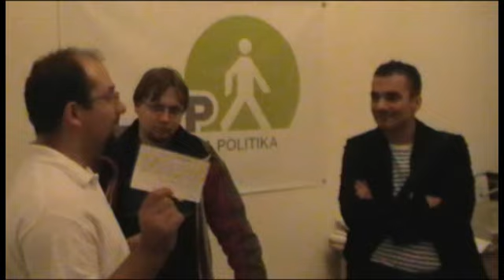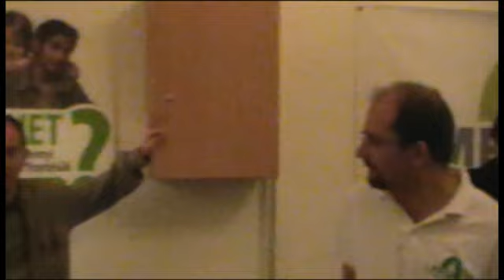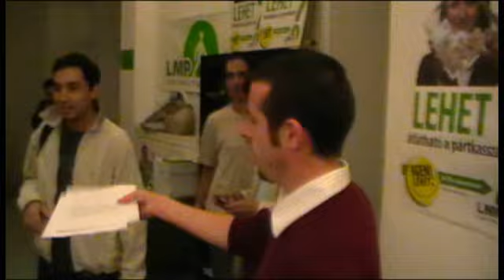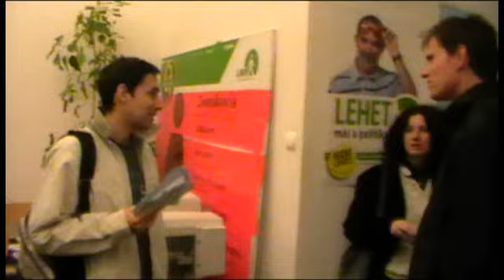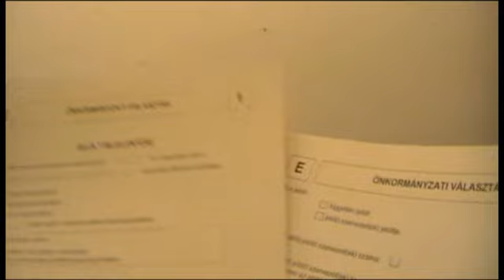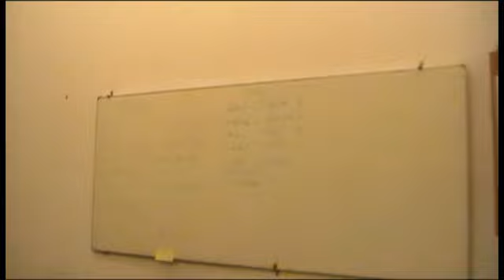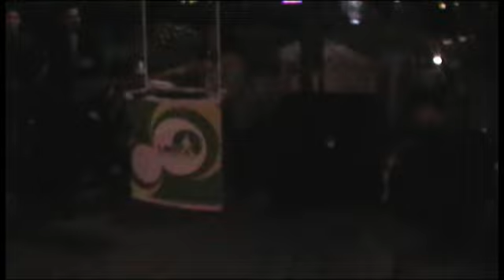Hard Days Night 2. rész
A kopogtatócédula-gyűjtés utolsó 24 órája